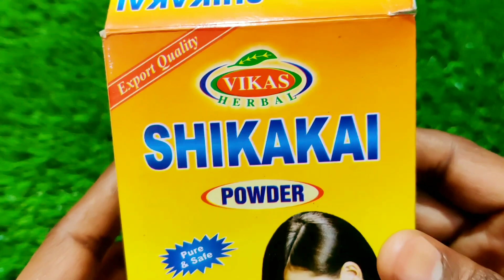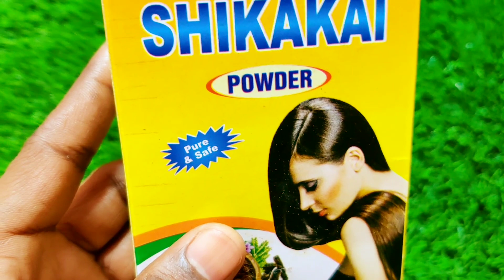सफेद बालों को जड़ से काला करने का सबसे आसान नुस्खा 😱 1 बार मे सफेद बाल काले । safed baal kale